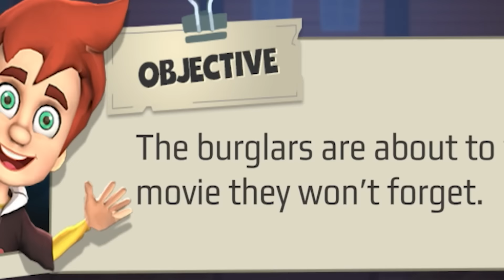ENTRAN A ROBAR A MI CASA !! | Scary Robber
Dos ladrones han entrado a robar a mi casa y necesito un plan para conseguir expulsarlos... o podemos hacerles muchas bromas :) Lo conseguiremos sin que nos atrapen?

os amoooo,
- iker unzu